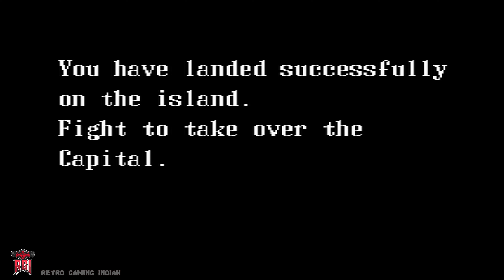Guerrilla War (NES) Full Gameplay in 4K / 60FPS RETRO GAMING INDIAN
Guerrilla War (NES) Full Gameplay In 4K / 60 FPS
Guerrilla War, released in Japan as Guevara, is an overhead run and gun game produced by SNK. Originally released for arcades in 1987 as a coin-operated arcade game, Guerrilla War was later ported to Amstrad CPC, Apple II, Commodore 64, NES, PlayStation Network, and ZX Spectrum.